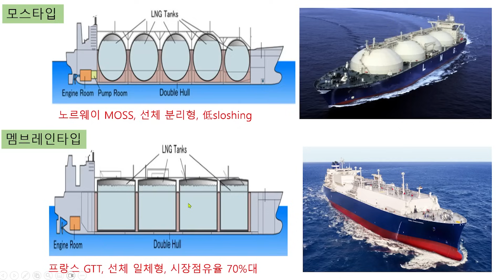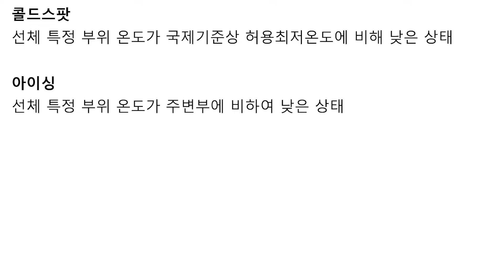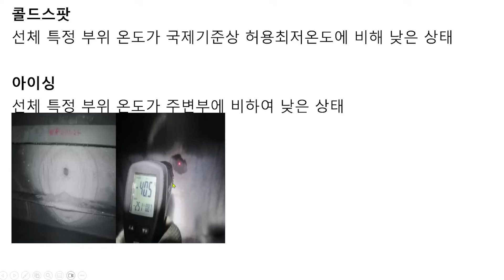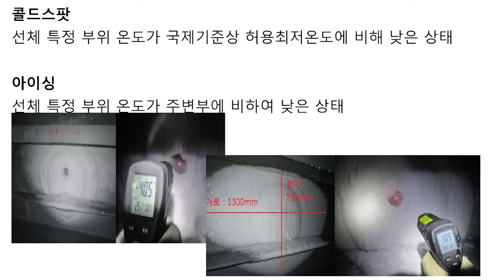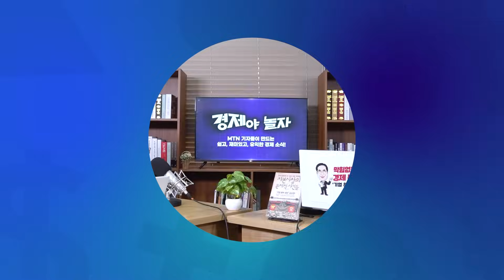한국조선은 프랑스 GTT 이길 수 있나 / 김수헌의 이슈체크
출연 : 기업경제센터 김수헌 센터장
           경제산업부 김주영 기자
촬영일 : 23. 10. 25